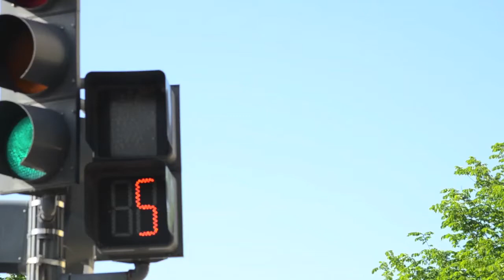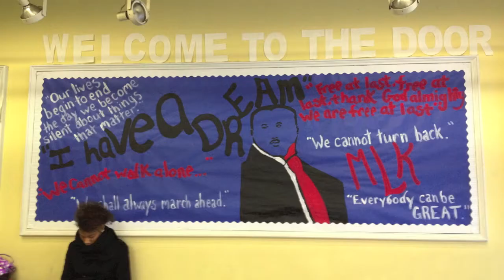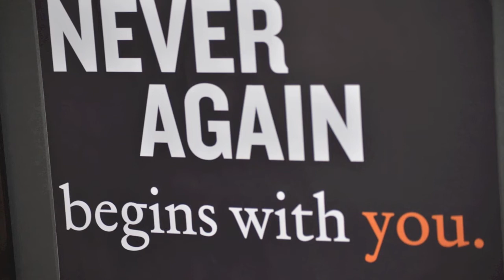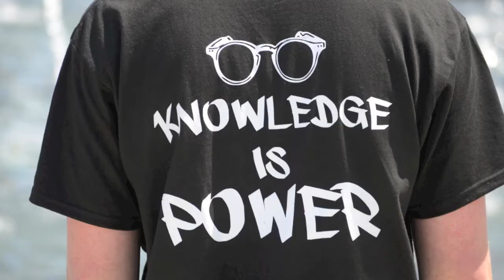Knowledge Is Power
The Knowledge is Power (KIP) program is a group of 15 young people who address opportunities for advocacy. Issues they tackle include homelessness, sexual identity, immigration, violence, drugs and alcohol, hunger and more. So far the group has created workshop sessions and participated in community service. They recently took a trip to DC to learn more about what it means to be an advocate. Thanks to our dedicated staff members Andria and Ariel for creating this empowering group!